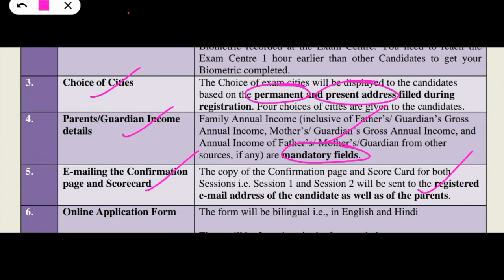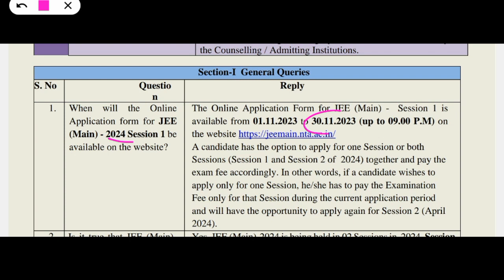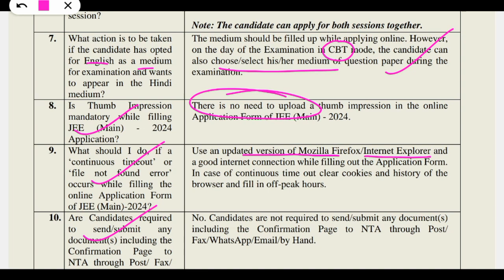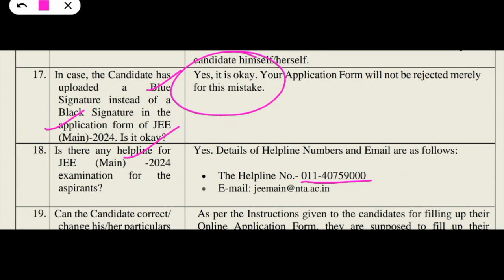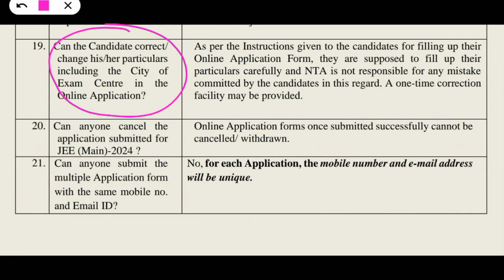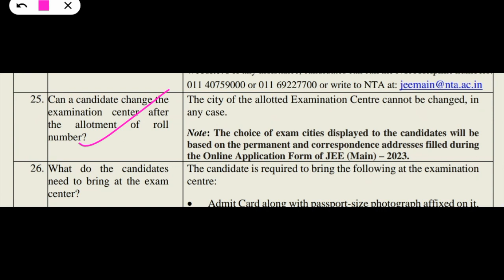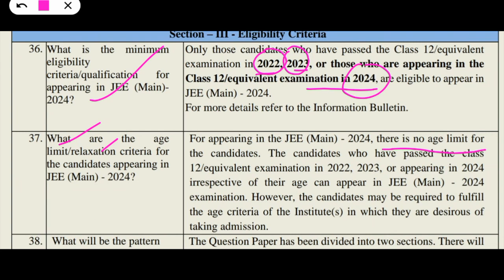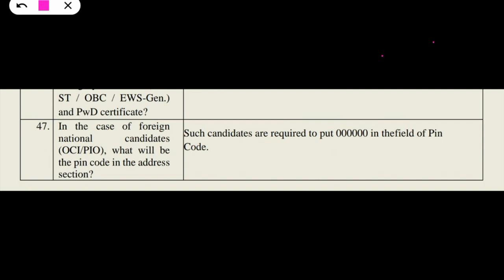JEE 2024, FAQ, Major Doubts and explanations regarding registration